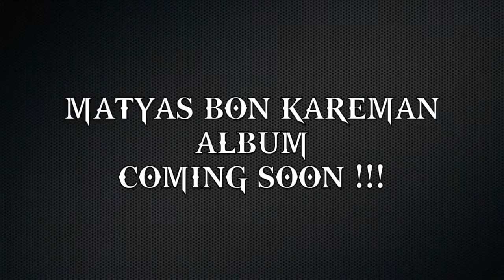Matyas Feat Sarah Nice Konnen W Pa Konnen Official Video